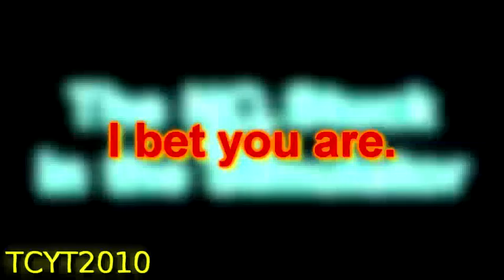Klasky Csupo Chain Round 6